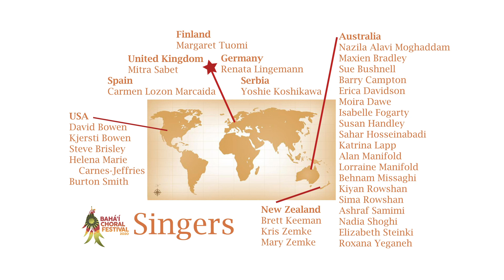Moananui-a-Kiwa (Virtual Choir) Music by by Daniel J. MacDonald & Vahid Qualls, arr. by Pierre Weber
Moananui-a-Kiwa (Virtual Choir), a setting of words of 'Abdu'l-Baha by Daniel James MacDonald & Vahid Qualls, here in a virtual performance by singers from the Australian Baha'i Choral Festival and dedicated to the 100th Anniversary of the Baha'i Faith in Australia. Conducted by Lorraine Manifold.

The song is in Maori; an English translation reads: "O Thou Pure and Omnipotent God! O Thou My Kind Lord! Grant me such power as to enable me to withstand the onslaught of the people and kindreds of the world and give me such might as to cause the waves of my endeavours like unto the Pacific Ocean to reach the shores of both East and West." ~ 'Abdu'l-Bahá